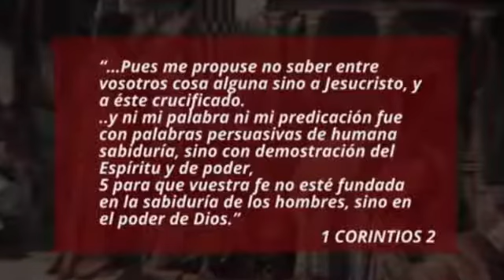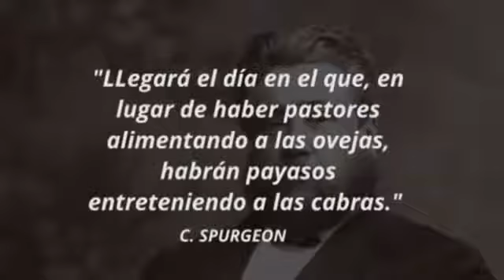Iglesia Vastago de Jesús Adrian Romero canta uno de los himnos de la comunidad LGBTIQ+